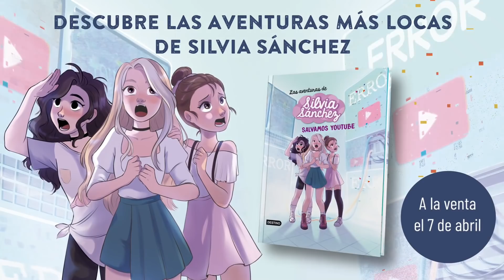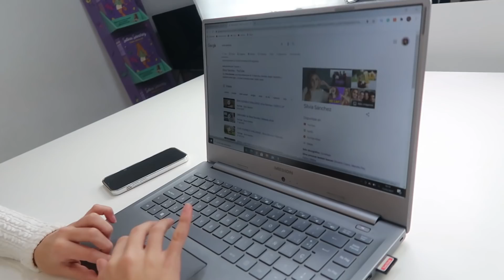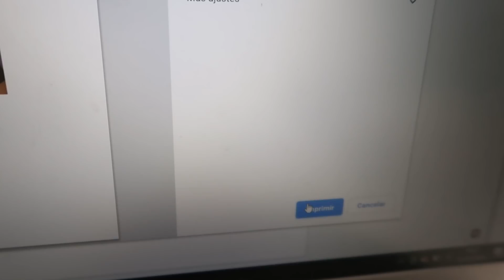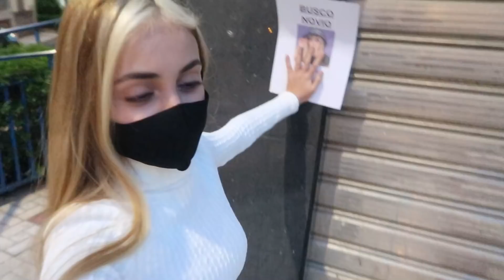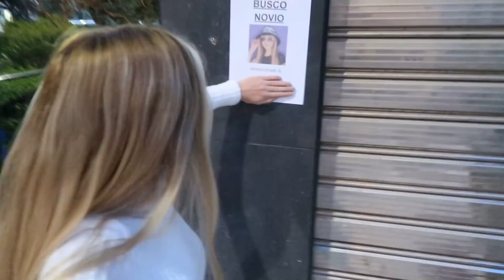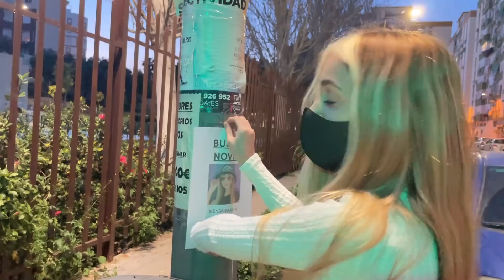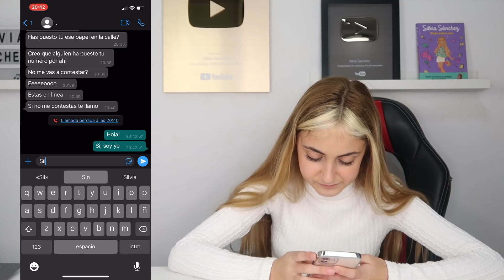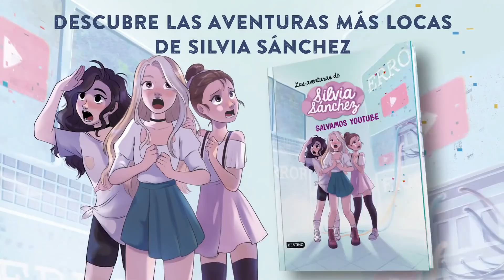BUSCO NOVIO 💑 Finjo Buscar Pareja para ver con cuantas personas ligo ¡hablando con chicos!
Busco novio y pego carteles por toda la ciudad. Finjo buscar povio para ver con cuantas personas ligo. Me llaman y hablo con muchos chicos.

*** Si queréis mandarme cartitas o regalitos:

Silvia Sánchez
Apartado de correos 3059
Suc. 3
29009 Málaga